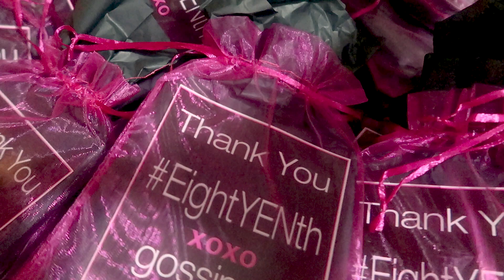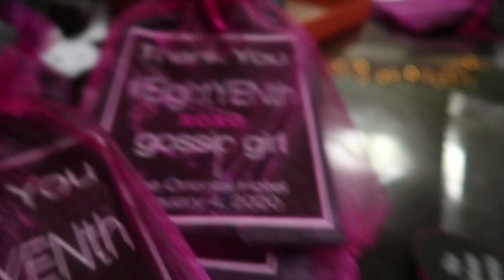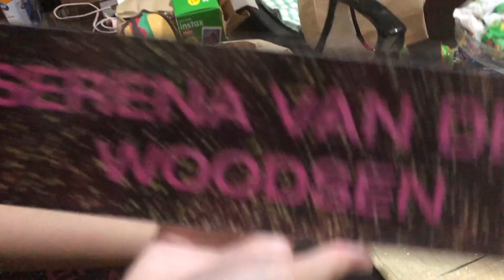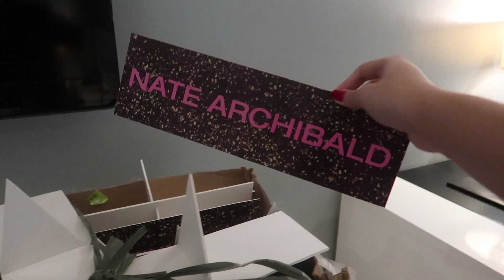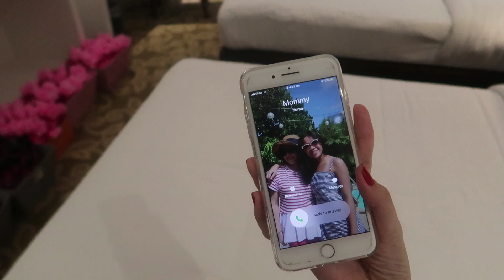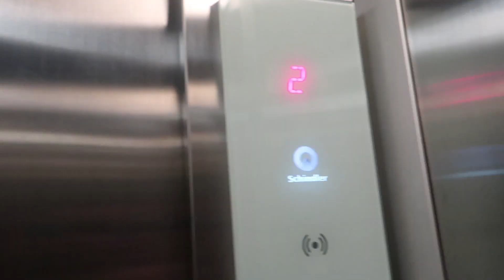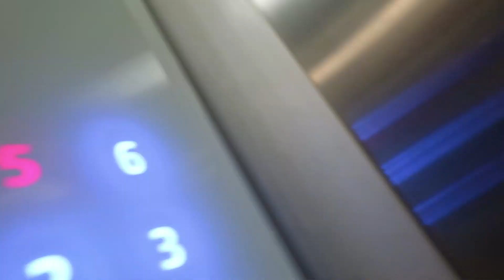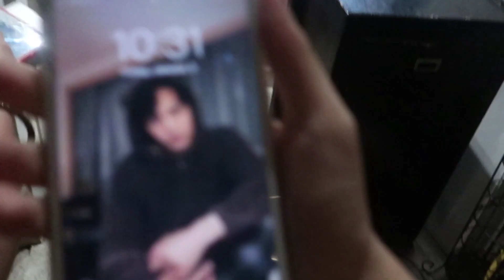BTS OF DEBUT PREPARATIONS/REHEARSAL & GIFT GIVING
Hey guys!! It’s Yen! I am an 18 year old Filipina who has a passion in making travel, lifestyle, and fashion videos.

In this video, you will be witnessing some parts of our preparation for my debut. It also includes the gift giving that me and my family did the day before the big day. We thought of doing it because we believe that one way of being thankful for what we have is sharing our blessings to others, specifically to the children at Arimbay. Moreover, you will also see the behind the scenes of the debut set-up as well as the general rehearsal for EightYENth. I hope y’all enjoy watching it!! XOXO 💋

Special thanks to my cousin, Ate Isha, for the vlog takeover. 💗